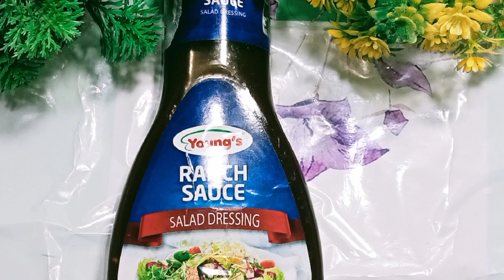Khatti meathi Imli ki Chatni Recipe | Tamarind sauce for Ramadan | Masala khatty meethy chatni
اج کی ریسپی کھٹی میٹھی چٹنی ہے جو یقینا اپ لوگوں کو بہت پسند ائے گی جب تک رمضان میں یہ چٹنی نا ہو ہمارا دسترخوان ادھورا ہوتا ہے تو اپ سب کو یہ چٹنی کیسی لگی ہے مجھے کمنٹ کر کے بتائیے گا
۔۔۔پلیز سبسکرائب

khatti meethi chutney
imli ki khatti meethi chutney
khatty meethy dahi bhallay
khatty meethy chaat
imli ki chutney
imli ki khatti meethi chatni
imli or gud ki khatty meethi chutney
aam ki khatti meeth chutne
aam ki khatti meethi chutney
chutney
how to make khatti meethi chutney recipe
imli chutney
ramzan special khatti meethi chutney recip
meethi chutney
imali ki khatti meethi chatni recipe

imli ki chatni, imli ki chutney
 imli chatni, chatni
chutney
 Imli
 imli ki chatni banane ka tarika
khati meethi chatni
chutney ki recipe
 chutney banane ka tarika
imli chutney recipe
chutney recipe
 easy recipe
 Recipe
easy chutney recipe
imli ki chutney banane ka tarika
snacks

Gaon Mein Hamari Pahli shah
House Deep Cleaning |Guest
THE NEW DYSON AIR STRAIT
Allah Ne Kitne Dukh Naseeb
Mohobbot Satrangi Episode
niAtsoos lakhon ka samaan de
RamadanpreparationAI
MASALA PAV quickand easyi
Imikichatni recipe
Easy and quick Poha reci
Aj Ki Aftari Special Biryani
Dikhawa Season5-Pashe
Zarnab Ke Faisle Se Laraib
1HT TE e Saba ibrahir
Lulusar Latest Eid Collectio
Chicken spring roll |Make &
Eid dress design ideas par
Khaie 2nd Last Episode 28
UNIMAGINABLE SCENES AT N
Gaon Mein Homari Pahli sho

chatnirecipe
chutney

chutney for dahi bade
how to make imli ki chutney
imli ki chatni
imli ki chutney recipe in hindi
imli ki meethi chutney
mazedar Sasty Khane
sweet chutney for chaat
tamarind chutney recipe
کھٹی میٹھی املی کی چٹنی جس کے بغیر رمضان میں ہمارا دسترخوان ادھورا ہے

Imli Ke Khatty meethi chutney
thala bola recipe sinhala
Ramzan special potato snacks recipe
easy and quick poha recipe
Dekhawa season 5